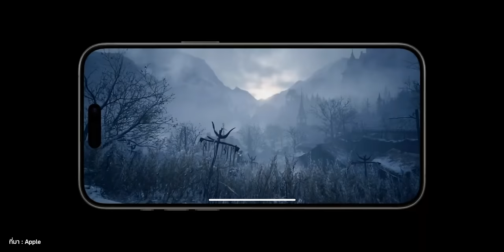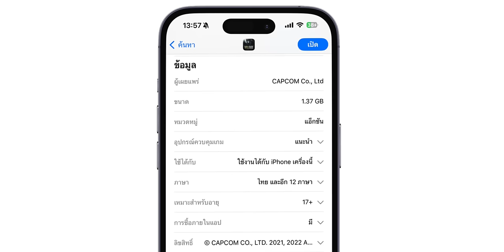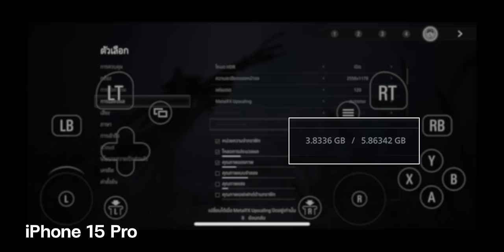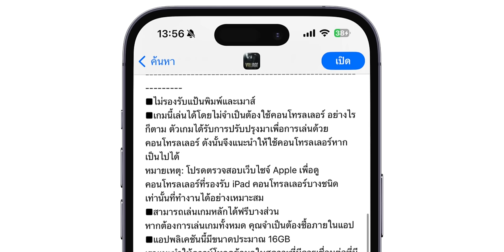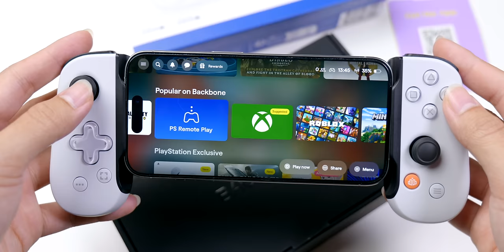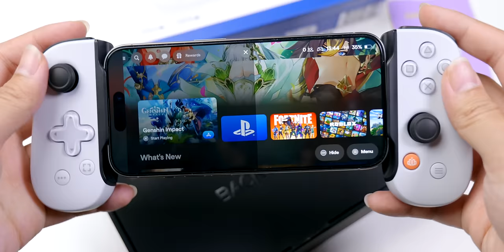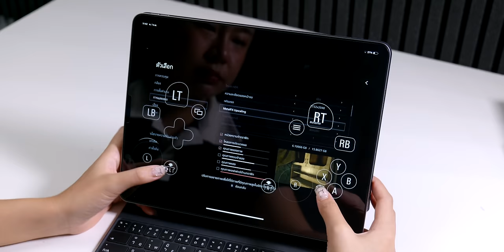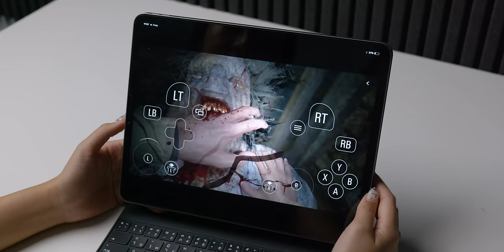Resident Evil Village เล่นบน iPhone 15 Pro, iPad Pro ไหวไหม? + รีวิวจอย Backbone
Resident Evil Village เปิดให้เล่นบน iPhone, iPad แล้ว! ลองเล่นจริงบน iPhone 15 Pro, iPad Pro แล้วเป็นยังไง? เล่นไหวไหม? ตามมาชม!

00:00 - พาเล่น Resident Evil Village บน iPhone 15 Pro
01:05 - รายละเอียดตัวเกม
02:54 - ตั้งค่ากราฟิก
04:17 - รุ่นไหนเล่นได้บ้าง?
05:04 - แนะนำ Backbone Joy Controller
11:16 - เล่น Resident Evil Village บน iPhone 15 Pro
12:36 - เล่น Resident Evil Village บน iPad Pro M2

รีวิว iPhone 15 / 15 Pro Max ทุกรุ่น ที่มีอะไรดีมากกว่าแค่ USB-C คลิปเดียวครบทุกเรื่อง

15 สิ่งมีเฉพาะใน iPhone 15, 15 Pro ที่รุ่นอื่นไม่มี!

ย้ายข้อมูลเครื่องเก่าไป iPhone 15 ใหม่ แอป การตั้งค่า แชทไลน์ (LINE) มาครบ ไม่ต้องใช้คอม!

iPhone 15 มีกี่รุ่น รุ่นไหนเหมาะกับใคร ชมคำแนะนำ x Ablemen